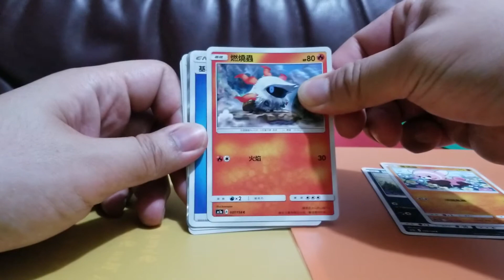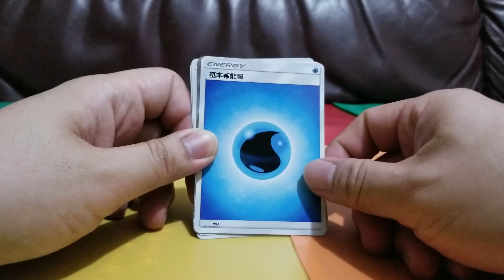(card)pokemon card 開卡牌 22